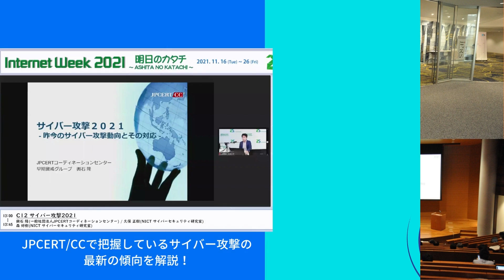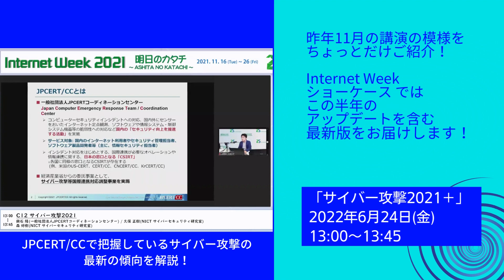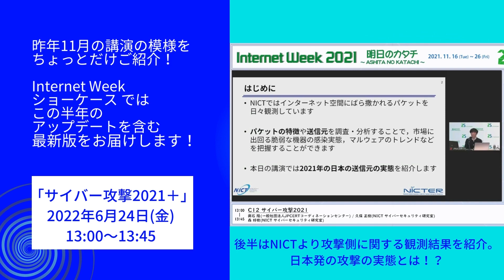サイバー攻撃2021+ (プラス）【Internet Week ショーケース 徳島・オンライン 開催直前！！プログラム紹介(1) 】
2022年6月23日・24日に徳島およびオンラインで開催の【Internet Week ショーケース 徳島・オンライン】。この動画では、プログラム「サイバー攻撃2021+ (プラス）」を紹介します。

プログラムの詳細やお申込方法はイベントWebサイトをチェック！

●Internet Week ショーケース 徳島・オンライン

●サイバー攻撃2021+ (プラス）
（1）サイバー攻撃2021+
     ・輿石 隆(一般社団法人JPCERTコーディネーションセンター)
（2）NICTER観測で捉えた、日本国内の脅威2021+2022
     ・久保 正樹(NICT サイバーセキュリティ研究室)
     ・森 好樹(NICT サイバーセキュリティ研究室)